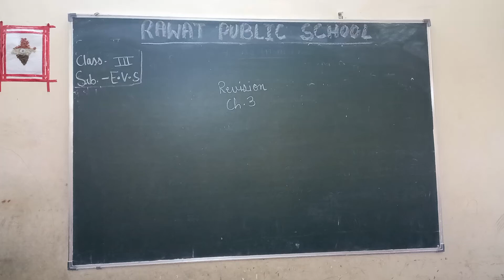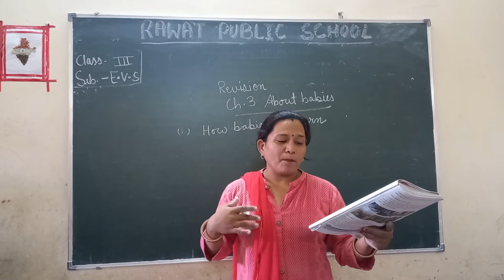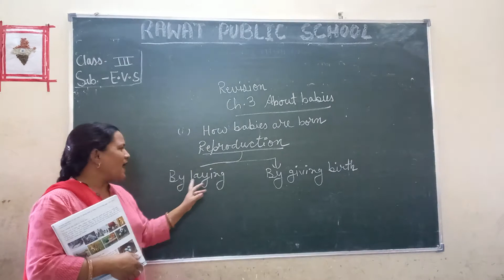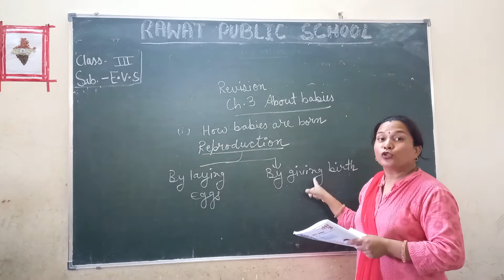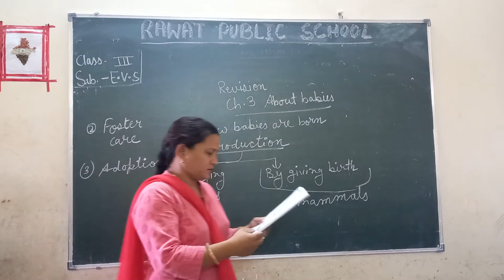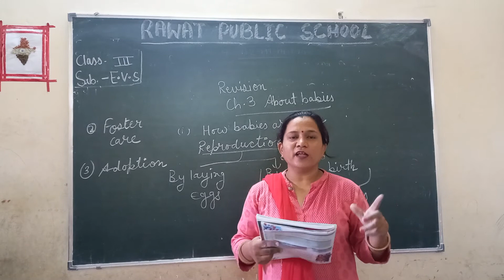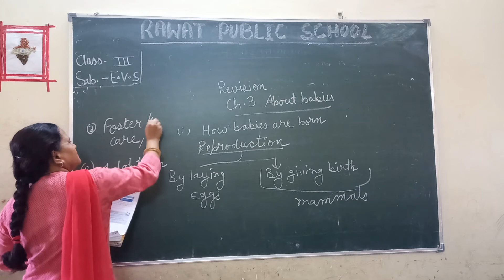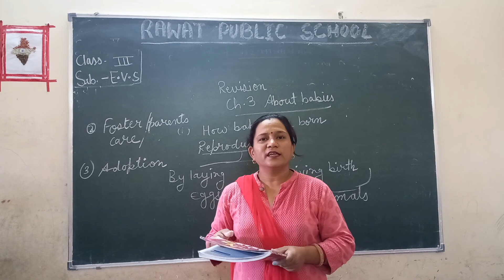class 3rd Sub.EVS EM